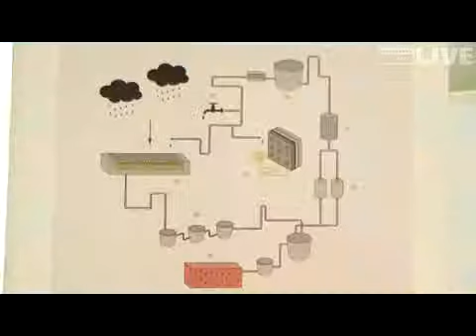Preisträger des Zumtobel Group Award 2010